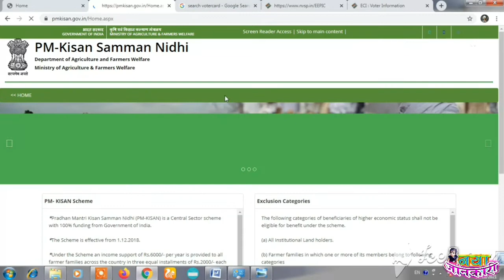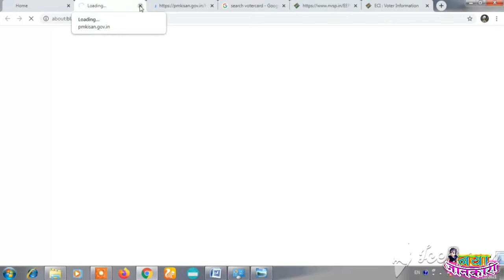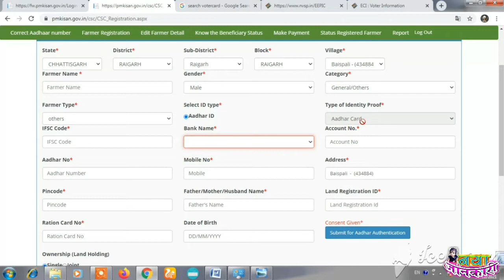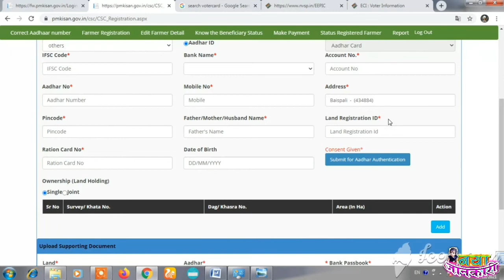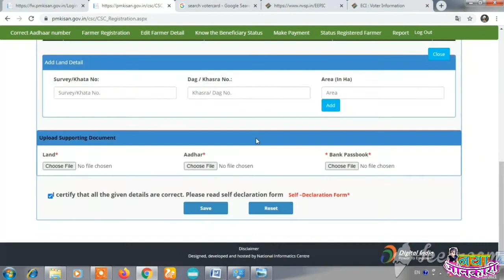PM किसान सम्मान निधि Registration चालू ll PM kisan Samman Nidhi Registration Start 2021 ll csc vle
दोस्तों जैसा कि आप सभी को पता है, पिछले कुछ महीनों से PM किसान सम्मान निधि योजना में Registration बंद कर दिया गया था, लेकिन इसका फिर भी गलत तरीके से किसानों से पैसे लेकर रेजिस्ट्रेशन चल ही रहा था, परंतु आज की इस वीडियो  में बताया गया है कि CSC vle द्वारा फिर रेजिस्ट्रेशन की प्रक्रिया चालू हो गया है, बड़े आसानी से अब वो रेजिस्ट्रेशन कर सकते है, इसके लिए क्या क्या दस्तावेज चाहिए आप वीडियो के माध्यम से देख सकते है l

👉 दोस्तों यदि आप छत्तीसगढ़ से है, यदि आप सरकारी नौकरी की तैयारी कर रहे है, यदि आप छत्तीसगढ़ की रोजगार सम्बन्धी हर विभाग में होने वाली भर्तियों को सही समय मे पाने का जरिया ढूंढ रहे है, तो हमारे Youtube चैनल (CG GOVT JOB) को Subscribe जरूर करलें, आप चाहें तो उस चैनल के कोई भी वीडियो में जाकर डिस्क्रिप्शन से Whatsapp Group/Facebook page/Telegram चैनल में Join भी कर सकते है, जहाँ आपको हर सरकारी नौकरियां का Updates मिलते रहेंगे l CG GOVT Job चैनल लिंक

CG employment registration
details
Rojgaar panjiyan registration form bhare
Renewal rojgar panjiyan kaise karen